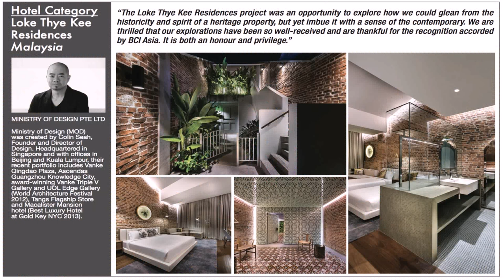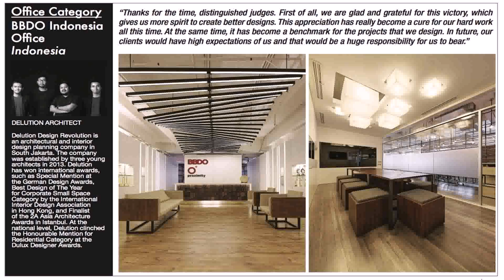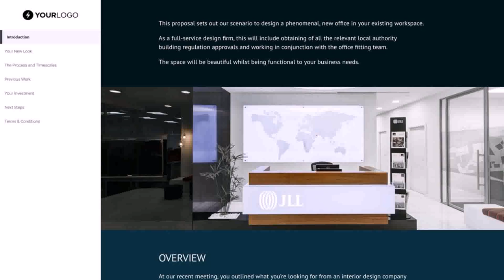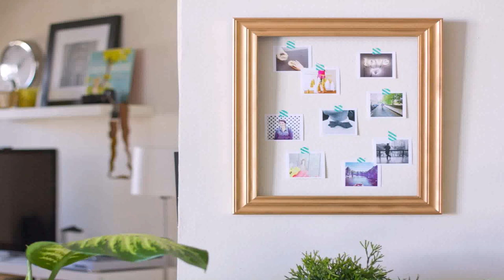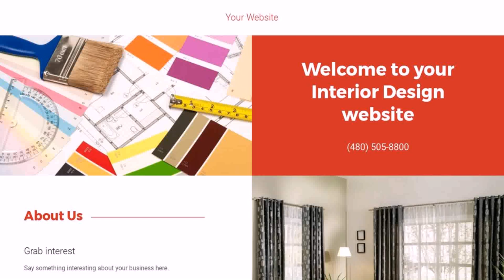Top 10 Interior Design Firms In The Philippines